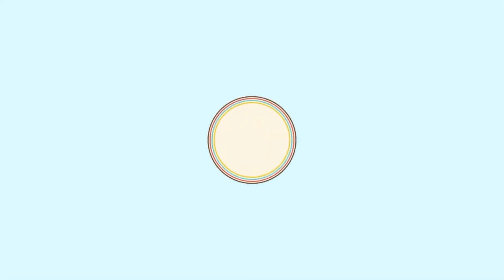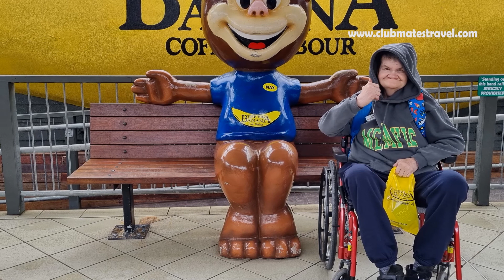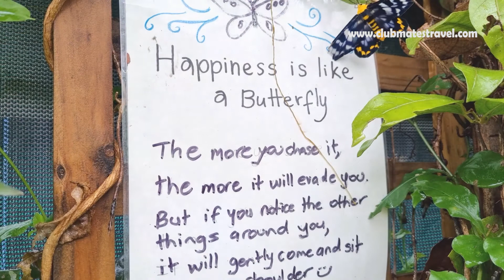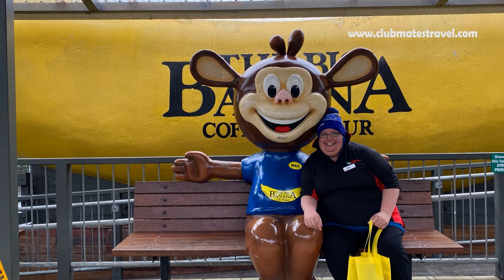22021 Gold Coast Theme Parks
@Clubmatestravel aims to provide memorable experiences during holidays for people with disability. We are committed to organizing supported holidays through customized individual or group holidays for disabled people. We have the best travel agents that can provide free holiday consultation and our company is a certified NDIS registered provider.

Enjoy watching this amazing holiday!